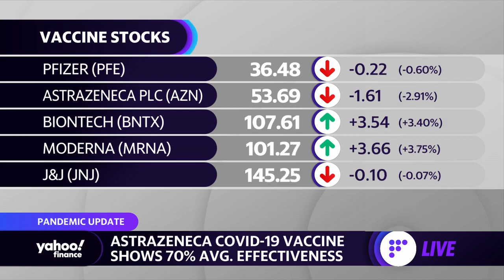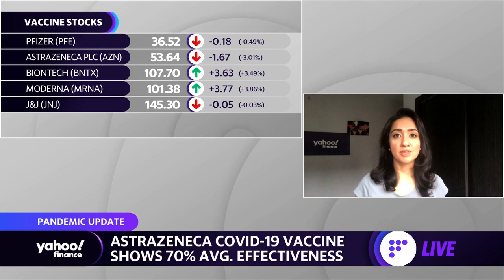Coronavirus vaccine: Astrazeneca-Oxford vaccine is 70% effective on average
Yahoo Finance's Anjalee Khemlani reports on the Astrazeneca-Oxford vaccine.